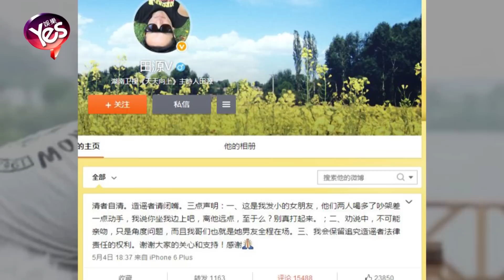【5年前】田源被曝婚內出軌 夜店尋歡激吻妙齡女？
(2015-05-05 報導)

4日上午，有名為「我是你的小葡萄」的網友爆料稱，在北京某夜店目擊主持人田源與一位神秘妙齡女孩出雙入對，更是毫不避諱地當眾激吻。該消息曝光后，無疑令田源維持多年的好丈夫和好父親形成遭受到嚴重質疑。